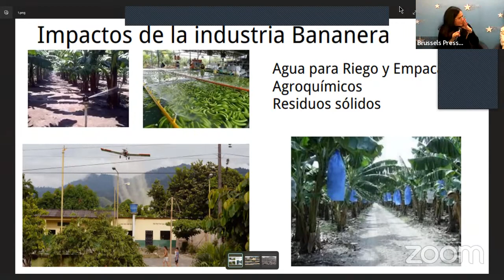Hidden in plain sight: Women's rights and access to justice in global value chain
Too often, gender remains invisible in companies’ due diligence processes, as well as to courts and public authorities involved in identifying and addressing adverse impacts or providing remediation when harm has occurred.

Speakers from the frontlines will expose the existing barriers for women in companies’ global value chains, and address why they persist and how to tackle them.

Together with experts from national and EU institutions, they will explain the importance of extending corporate sustainability due diligence rules across the full value chain, as well as providing access to justice for women, in order to remedy these deep-rooted injustices.

The event will also analyze the current national laws on due diligence in Europe and the opportunities presented by the EU  directive.

Finally, speakers will provide their recommendations on how to ensure that future laws holding companies accountable for human rights and environmental abuses are gender responsive and address the key issues affecting women.

Speakers
Lara Wolters MEP S&D/Netherlands)
Barry Andrews (MEP Renew/Ireland)
Samira Rafaela (MEP Renew/Netherlands)
Anosha Wahidi (German Ministry for Economic Cooperation and Development)
Carolina Rudnick Vizcarra (Lawyer and ontological coach. Co-founder of Libera, Chile and CEO of CAICÜN)
Susana López Ramírez (Coordinator of Pastoral de la Tierra de San Marcos, Guatemala)
Moderated by Sylvia Obregon Quiroz (European Coalition for Corporate Justice)

Conference | Live Press Club Brussels Europe

Nestled in the heart of Brussels, the Press Club Brussels Europe stands as a premier venue fostering connections among journalists, media professionals, and communication experts. Through its diverse events and collaborative spaces, the club plays a pivotal role in shaping the discourse on European affairs.